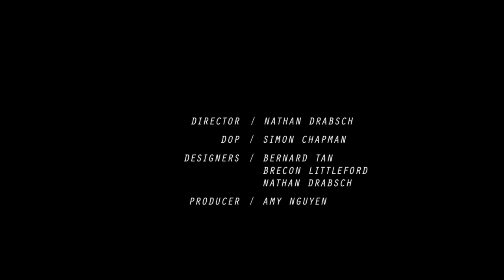Synthpop music "Give It Away" (Dallaserra featuring Emily Richards)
FUTURE PROOF / 2011 ANZ PromaxBDA Opening Film
by The DMC Initiative